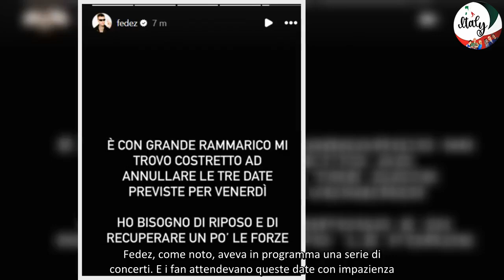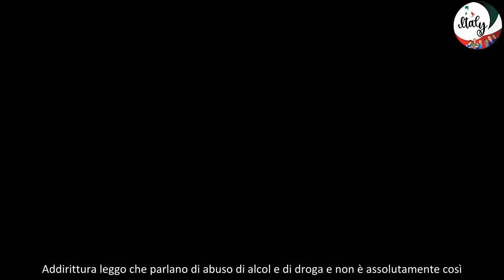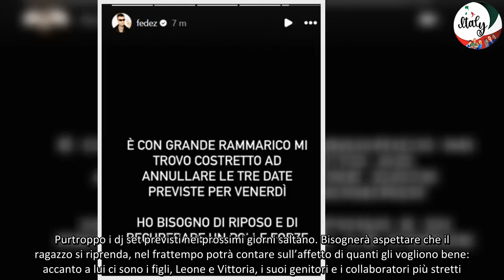Fedez, la triste comunicazione ai fan dopo l’ultimo ricovero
Fedez, la triste comunicazione ai fan dopo l’ultimo ricovero – Purtroppo i fan di Fedez hanno dovuto fare i conti con una dolorosa notizia. La comunicazione è arrivata ieri sera, dopo che il rapper milanese è stato dimesso dal Policlinico di Milano, dove era stato ricoverato d’urgenza per un problema di salute. È stato proprio il cantante in persona a fare l’annuncio ai follower, spiegando quali sono i prossimi step e le conseguenze.